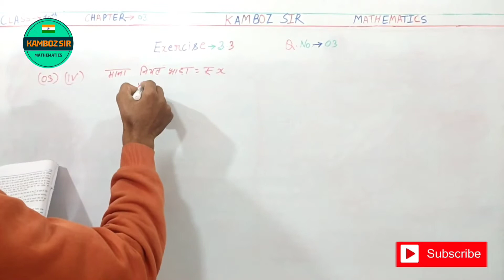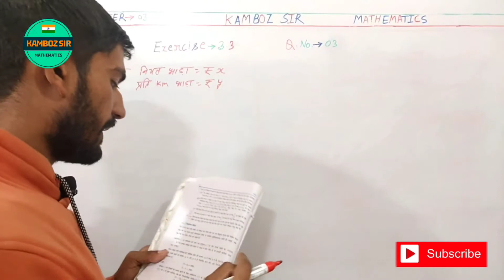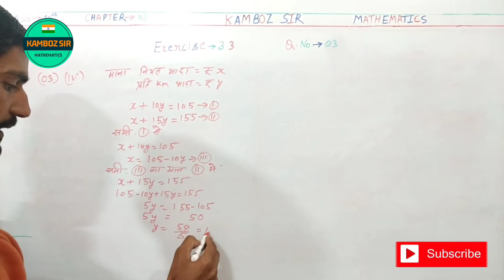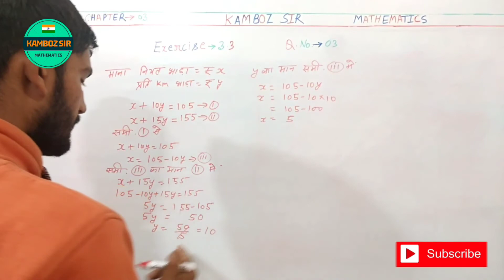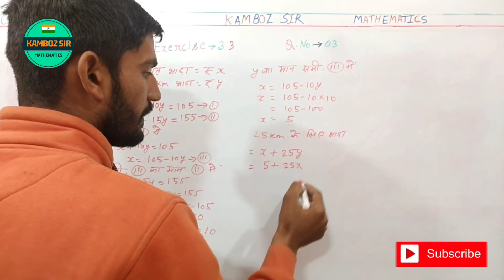एक नगर में टैक्सी के भाड़े में एक नियत भाड़े के अतिरिक्त चली गई दूरी पर भाड़ा सम्मिलित किया जाता है।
एक नगर में टैक्सी के भाड़े में एक नियत भाड़े के अतिरिक्त चली गई दूरी पर भाड़ा सम्मिलित किया जाता है। 10 km दूरी के लिए भाड़ा रु. 105 है तथा 15 km के लिए भाड़ा रु. 155 है। नियत भाड़ा तथा प्रति km भाड़ा क्या है? एक व्यक्ति को 25 km यात्रा करने के लिए कितना भाड़ा देना होगा?